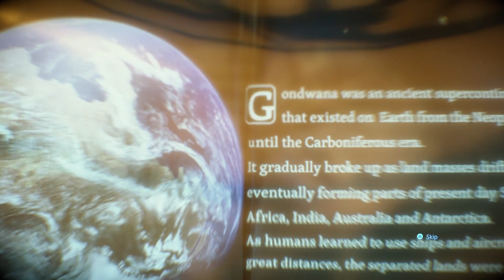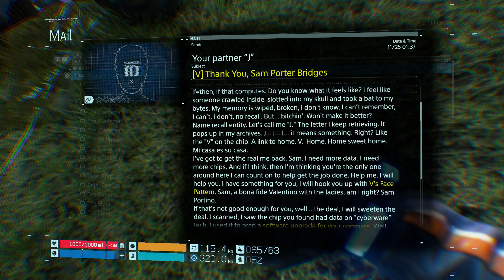#48 Death Stranding: Director’s Cut ( 1st playthrough )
I was hesitant to play this game. I finally decided to just play it and see what happens, I faced palm so hard. I started kicking myself for not playing this game sooner! This game is great, and I am a big fan now of Kojima and will play the sequel and any other game Kojima makes lol.

I will make a playlist that captures my full playthrough and experience for this one and the sequel. Then I will make another playlist for every playthrough I do with this game. So happy I bought this game.